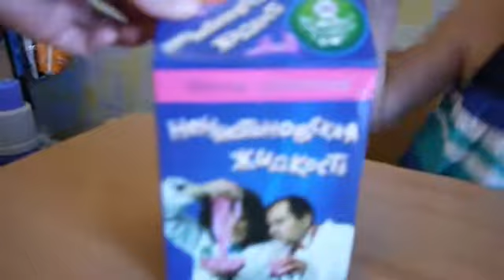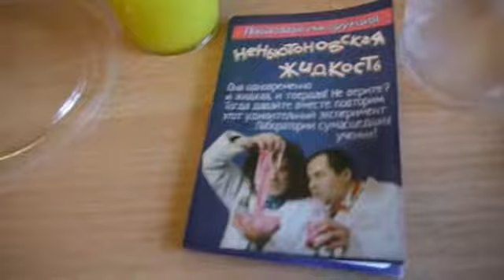Non-newtonian fluid. Неньютоновская жидкость. Подписывайтесь на канал Katya Toys TV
Открываем набор по изготовлению Неньютоновской жидкости. Изготавливаем. Очень необычные свойства.
Жидкость быстро переходит из жидкого состояния в твердое, и наоборот.
Если наполнить бассейн с такой жидкостью, то его можно даже быстро перейти, так как при ударе жидкость становится твердой.